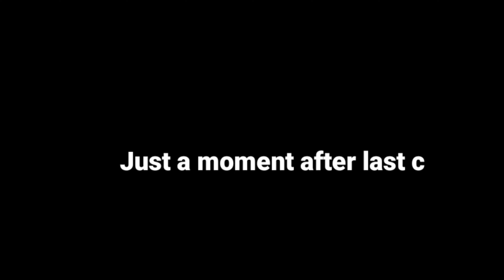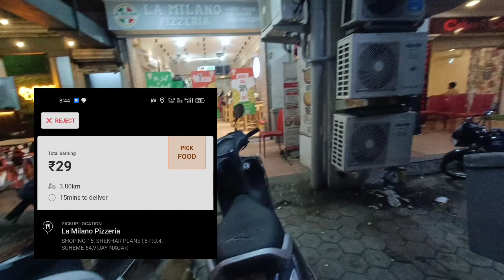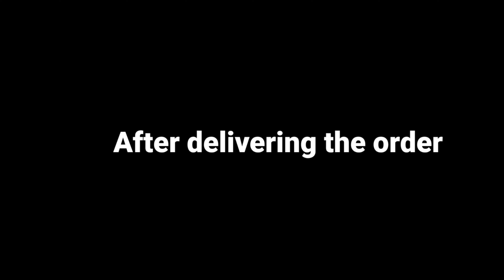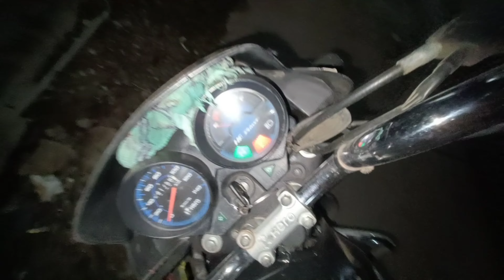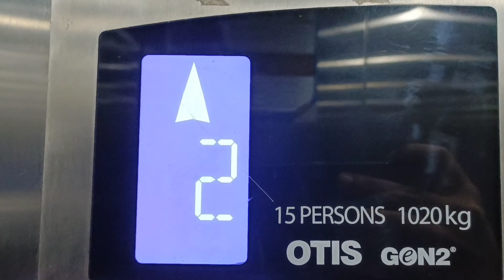Ground Reality of Swiggy Part time job | Swiggy delivery boy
In this Video I have talked about Earnings and orders Of Swiggy which are very disappointing now a days and couldn't even complete a single target and so watch the whole video you will get a complete knowledge of Delivery boy work in this Video

free
job
excellent income
naukri
jobs
amazon jobs
Swiggy delivery boy joining process
Swiggy

swiggy
swiggy rate card 2022
swiggy new rate card 2022
swiggy kaise join kare
swiggy salary
bhupendra singh